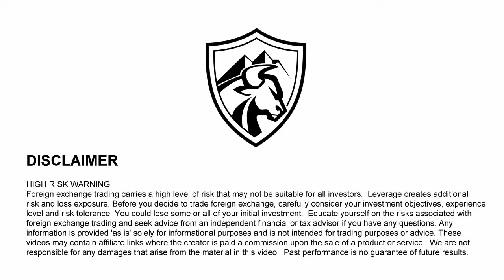Jarratt Davis' Recommended Trading Books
Learn which books Forex trader Jarratt Davis recommends reading. Get his personal reading list here.

Nostr: npub1v5ty092cnhtt6aehn0csu9mhfk0yprqz8335ae0y2y07fk95vmmqrn26pk